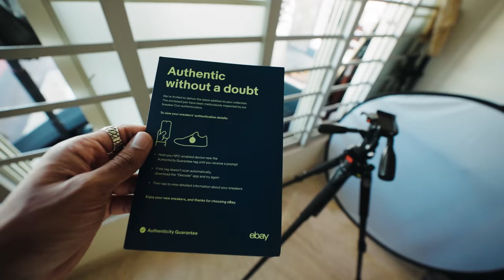Unboxing The *COSTLIEST-SNEAKER* In My Collection....📦✂️What The P-ROD Dunks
TITLE: Unboxing The COSTLIEST SNEAKER In My Collection. 📦✂️What The P-ROD Dunks